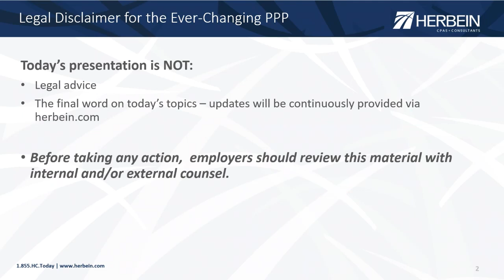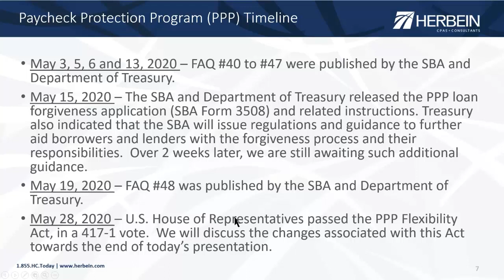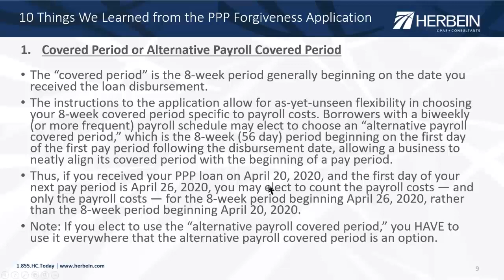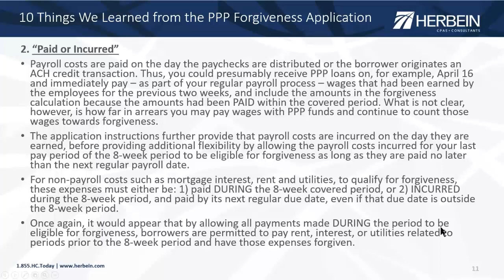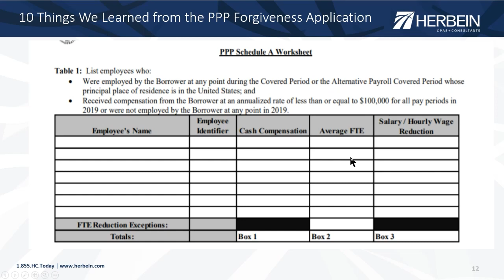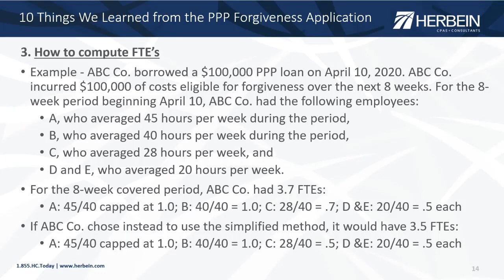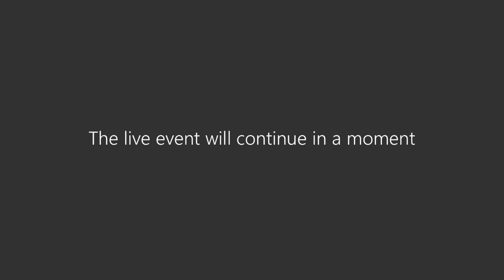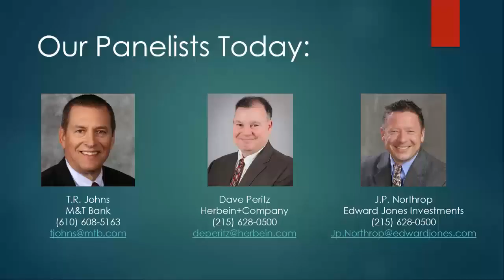Montgomery Township, PA - Business Development Partnership Panel Discussion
Montgomery Township BDP
The COVID-19 pandemic has caused significant and deep economic trouble to many area businesses.  The CARES Act and supplemental acts of Congress were passed to help businesses cope with the massive economic impact that the shutdown of the US economy caused.  These were made to be temporary and some of the first loans issued are starting to reach the end of their eight week term.  As such, the Township has put together a panel of specialists who will be able to discuss what you need to know about the CARES Act, as employers as well as employees.  What funds remain available and how you can go about applying for them and what you can do, as a business owner, to lessen the impact that these events have on your employee, even if you had to lay-off or furlough some of them.

Panelists:
Ken Frebowitz
David Peritz
T.R. Johns
J.P. Northrop